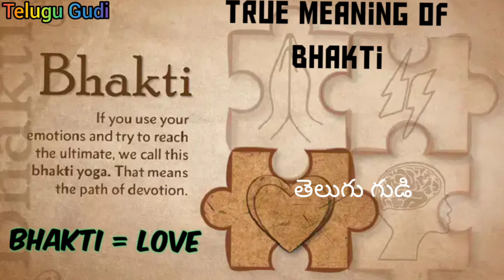Bhagavad Gita Pravachanam in Telugu Part 10| భగవద్గీత ప్రవచనం | Chaganti | Telugu Gudi| EP# 94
Sri Chaganti Koteswara Rao is an Indian speaker know for his discourse on Sanatana Dharma.

This video gives information about Bhagavad Gita and this is Tenth part.